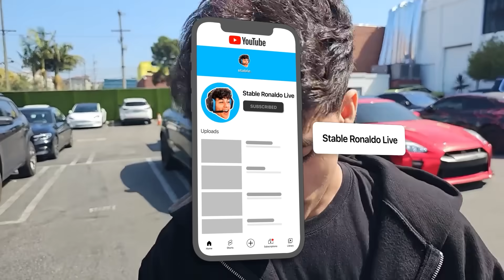FaZe Rug SURPRISES Stable Ronaldo LIVE..